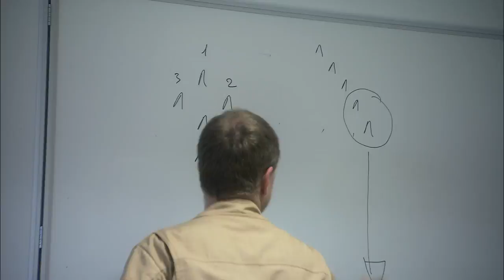Airbus Defence and Space - A400M Heavy Airlifter Formation Flight [1080p]